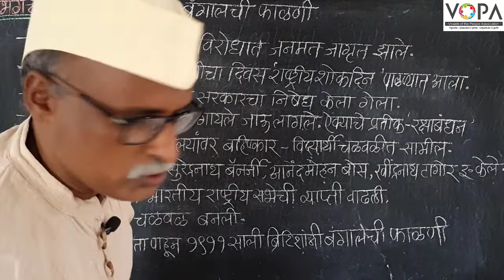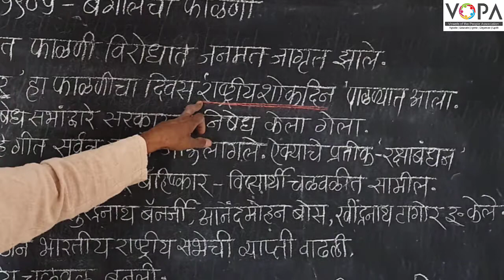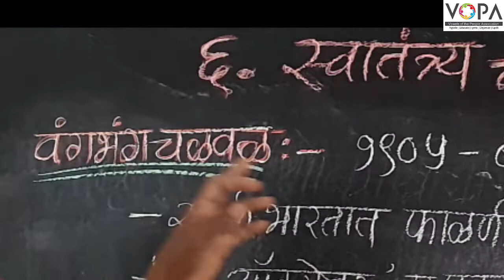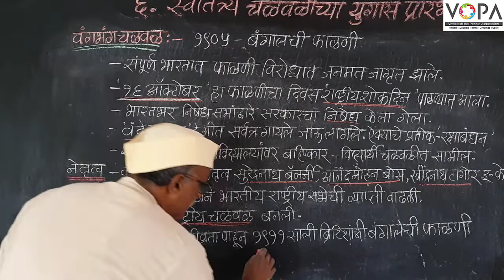८वी । इतिहास । एन. एम. एम. एस । स्वातंत्र्य चळवळीच्या युगास प्रारंभ | वंगभंग चळवळ | V-School